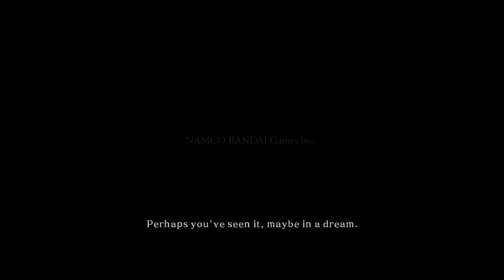Dark Souls II [HD] Blind Playthrough part 1 (PC)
Dark Souls II [HD] Blind Playthrough on the PC without Commentary.